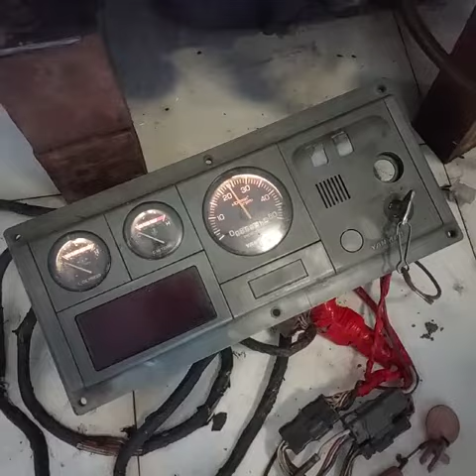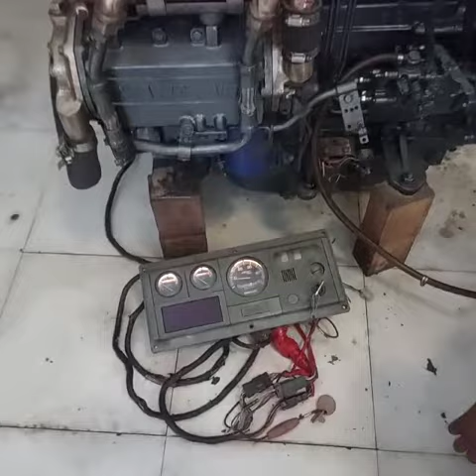Yanmar 4LHA-HTP, Sr. M26421, 118 kW, 155 hp @ 3300 Rpm - used good test run.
‎Jatin Mehta તરફથી વિડિયો